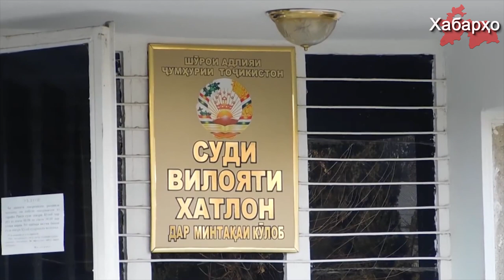Таджикистан Борьба с т.н. «экстремизмом» продолжается.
Министр иностранных дел Таджикистана Сирожиддин Аслов, заявил о необходимости принятии новой национальной концепции, усиливающей борьбу с т.н “экстремизмом” об этом он сообщил на “встрече экспертов высого уровня по вопросу экстремизма” состоявшейся в Душанбе 13 июня.